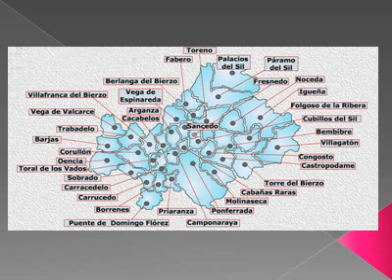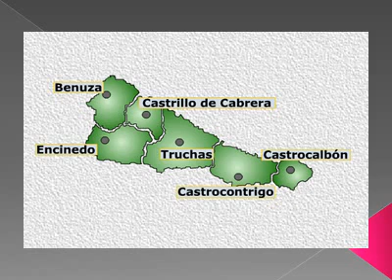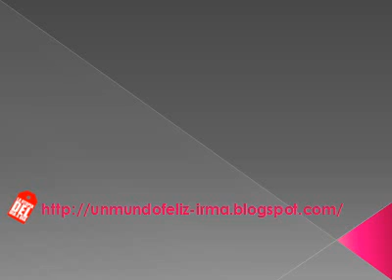Las Comarcas de León